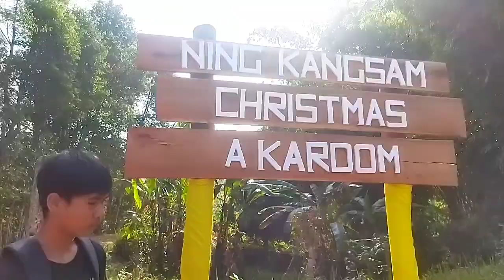New year video +Picnic party